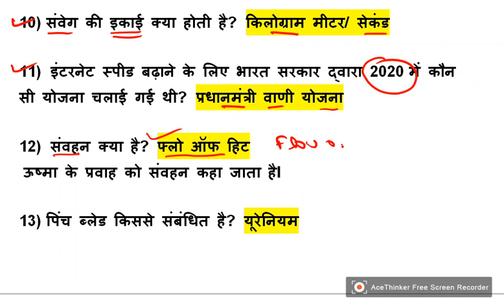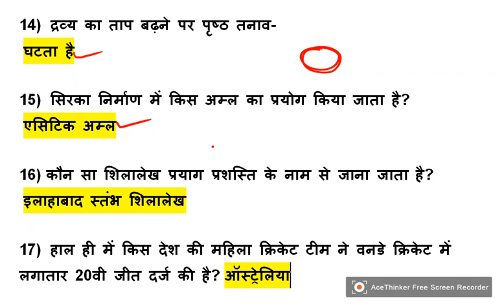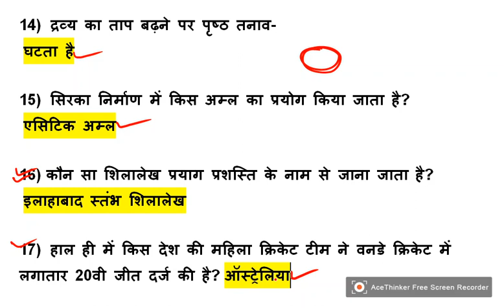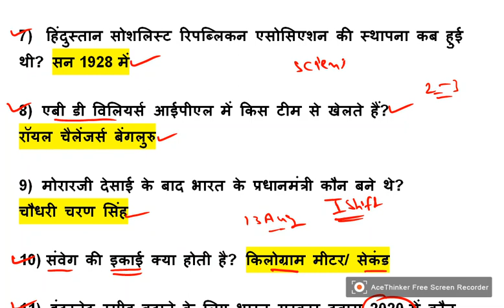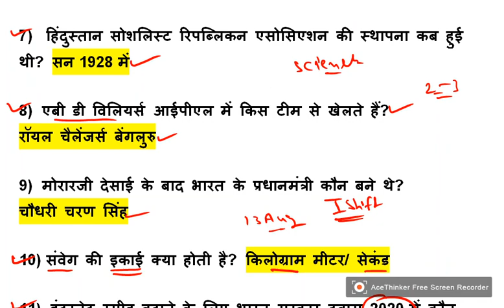SSC CHSL 13 AUGUST 2021 FIRST SHIFT GS QUESTIONS AND ANSWERS, SSC CHSL 13 AUGUST 2021, SSC CHSL EXAM